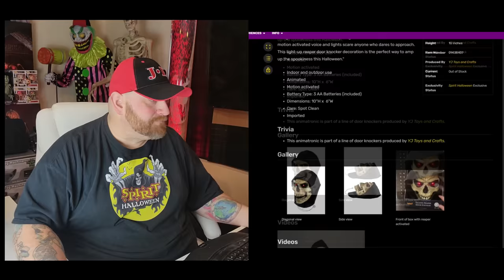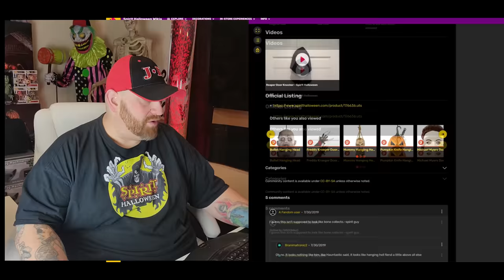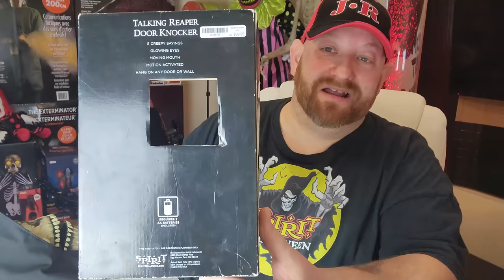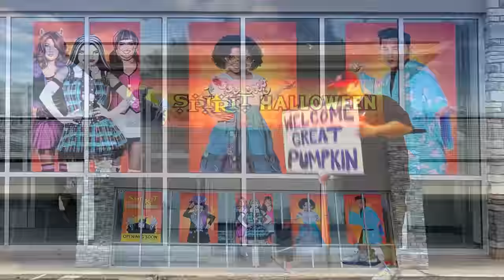SPIRIT HALLOWEEN TALKING REAPER DOOR KNOCKER ANIMATRONIC